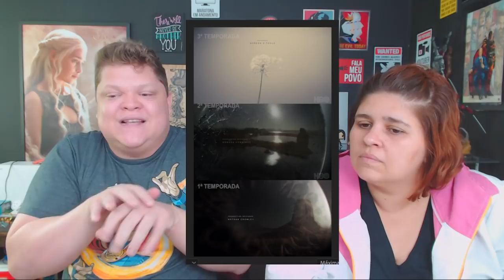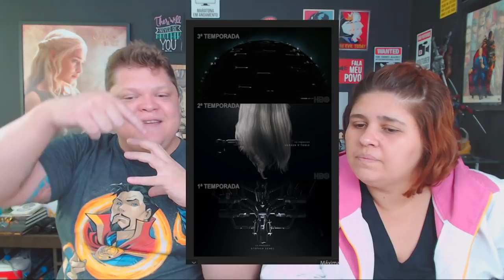WESTWORLD SEASON 3 🤖 DESVENDANDO OS MISTÉRIOS DA ABERTURA | CRIS E PANDA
WESTWORLD SEASON 3 🤖 DESVENDANDO OS MISTÉRIOS DA ABERTURA | CRIS E PANDA CRISEPANDA

cris e panda crisepanda coxinhanerd coxinha nerd cr1se53p4nd458 westworld 3 trailer teaser entretenimento series filmes dicas review analise live transmissao ao vivo lisa joy jonathan nolan hbo br delos destinations incite inc esquenta westworld s03e01